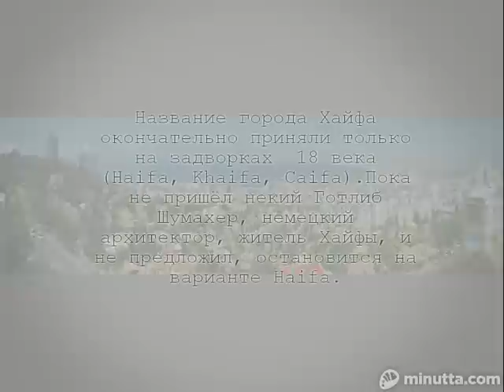Хайфа Хайфа столько кайфа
ИЦИК ВИДЕО ПРЕДСТАВЛЯЕТ: Хайфа. Израиль. В клипе использованы песни в исполнении: Хосе Алехандро (дуэт Грандес) и барда Володя Худой.